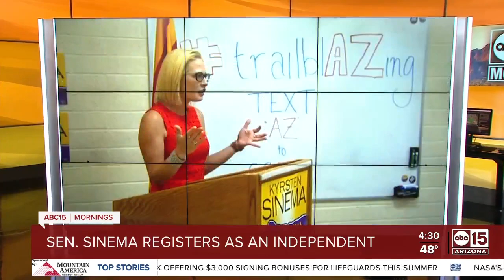Senator Kyrsten Sinema registers as Arizona Independent, leaving Democratic party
Arizona Senator Kyrsten Sinema has announced that she is now registered as an Independent. Sinema, who has modeled her political approach on the renegade style of the late Sen. John McCain, R-Ariz., and has frustrated Democratic colleagues at times with her overtures to Republicans and opposition to Democratic priorities, said she was “declaring my independence from the broken partisan system in Washington.”